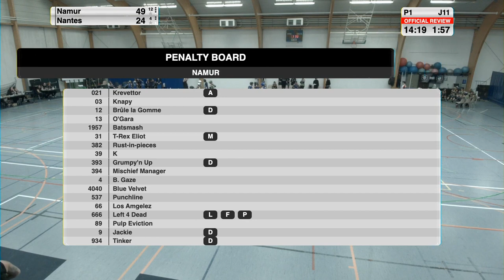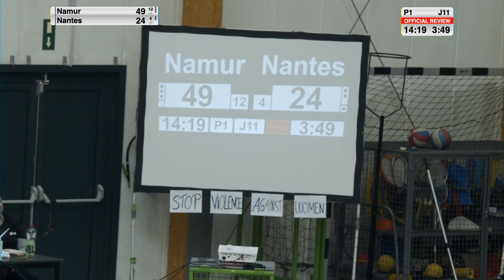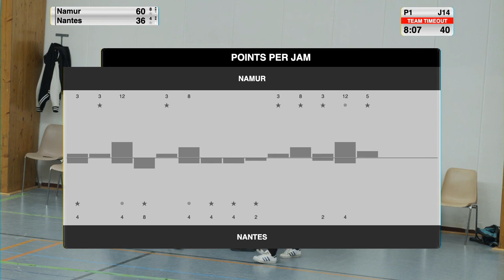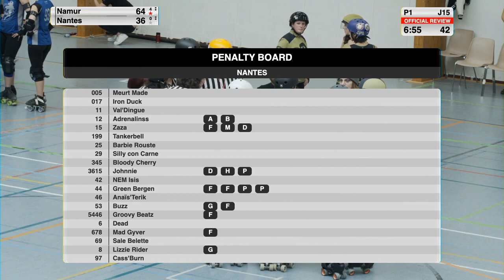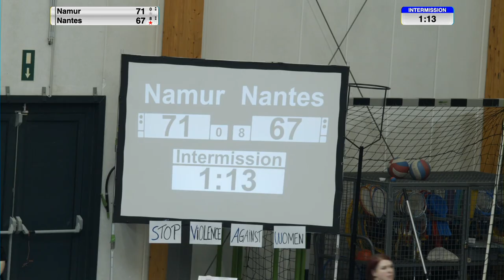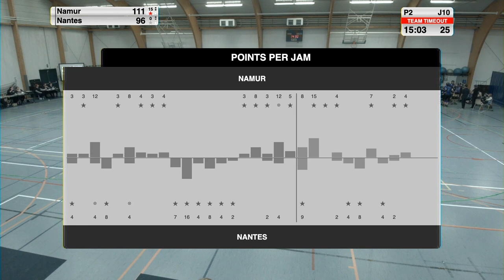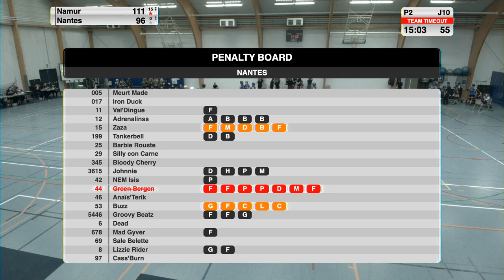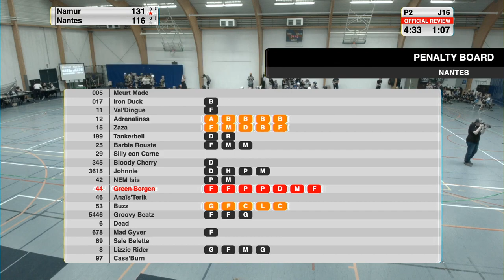SKATE AROUND 3 - G6 - Namur Roller Girls VS Nantes Roller Derby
SKATE AROUND 3 (2019)
Hosted by  @NamurRollerGirls

This full-WFTDA tournament will oppose 4 teams from different countries for 6 games.
Stockholm - Royal Swedish Roller Derby
Nantes @nantesrollerderby1324
Leeds Roller Derby
Namur @NamurRollerGirls

G1 - Namur  VS Stockholm
G2 - Nantes VS Leeds
G3 - Stockholm VS Nantes
G4 - Namur VS Leeds
G5 - Leeds VS Stockholm
G6 - Namur VS Nantes

0:00 Intro and "Stop Violence Against Woman" commemoration
4:15 1st period rolling whistle
47:10  2nd period rolling whistle

We would like to thank all the volunteers and the amazing team who participated in making the streaming a success. DREAM (S)T(R)EAM !